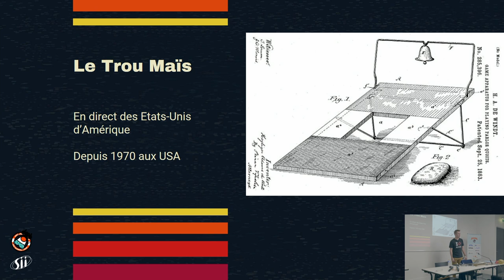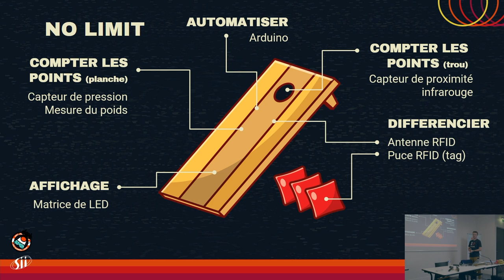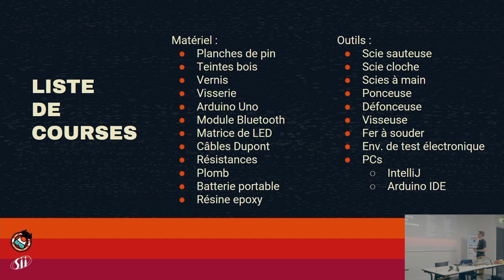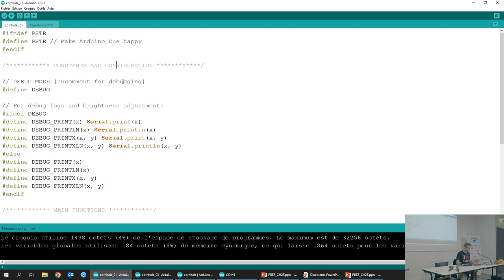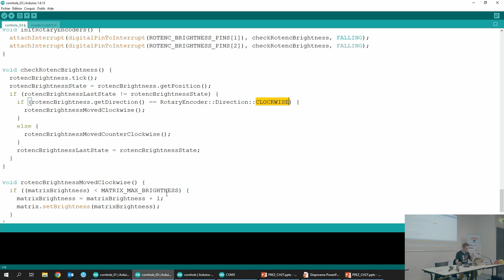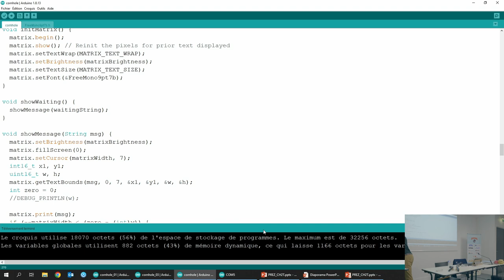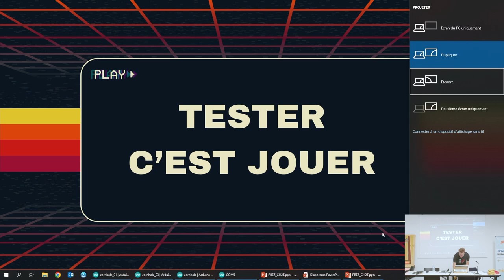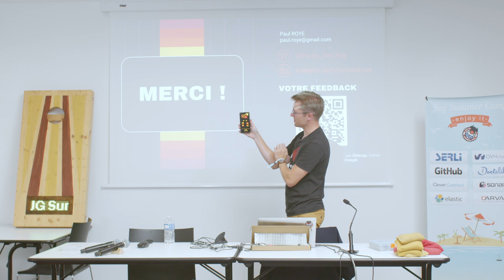Corn Hole 2 Turbo : mes premiers pas dans l'embarqué (Paul Roye)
Le Corn Hole est un jeu d'extérieur qui nous vient des USA. Il consiste à lancer de petits sacs remplis de grains de maïs sur une planche située à 8,20m. Si possible il faut viser le trou situé en haut de la planche !

Avec mon pote Nico on voulait bidouiller. De l'électronique, de la découpe de bois laser, de l'impression 3D.. on voulait bricoler. Pour le Corn Hole nous avions un besoin : rendre le score disponible à tout le monde : aux joueurs, mais aussi au public. Et soyons honnête, on avait aussi vraiment envie de faire n'importe quoi ! Jusqu'où pourrions-nous aller ? Le défi était lancé..

C'est comme ça qu'on s'est lancé à faire une planche "2.0", avec des capteurs, affichage du score, etc.. Au menu : du travail du bois, du dev arduino et du dev android. C'est super de mettre les mains dans le cambouis, à l'heure de l'artisanat logiciel. On y redécouvre des sensations grisantes de nos débuts… repartir de zéro, avec peu de ressources. Ca nous appris à être extrêmement sobre en énergie, en code et en utilisation de ressources ! Après quelques grosses claques (spoiler : nous n'avons pas pu atteindre nos objectifs les plus fous.. !) , c'est un retour aux sources, du développement sous contrainte, et nos premiers pas dans le développement embarqué.